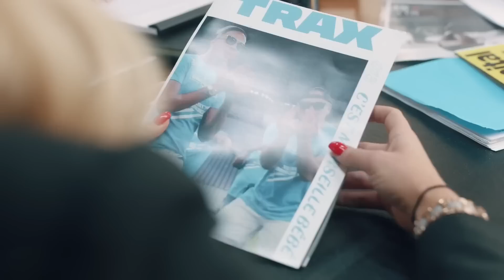Soolking - Les Princes De La Ville (ft. Naps, Ninho, YL, JuL)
📹 Clip non-officiel

Mashup & Remix By. Nesyu Beats

Prod Disponible Sur Spotify & Soundcloud 🔽🔽

*To Get the Untagged, You must purchase the beat.

● Nesyu Beats : 🔽 🔽

Acapella 🎙 : (YL - Vai Nova ft. Soolking) & (Naps feat. Ninho - 6.3) & (JuL - Ça va chérie ça va)